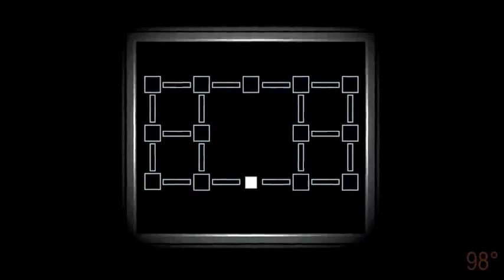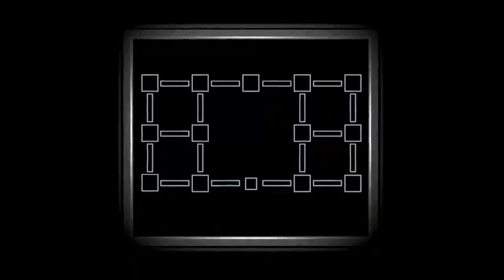Nikocado Avocado 2 steps ahead speech but spoken by Henry Emily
2 steps ahead.

we are ants in his world.

ai model provided by weights.gg